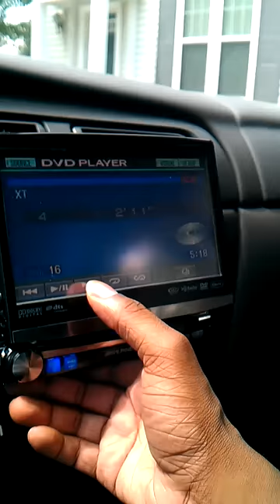new nas album life is good 7/17/12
nas - life is good